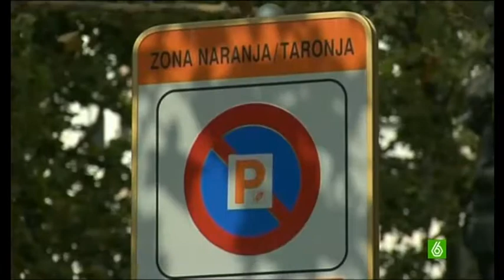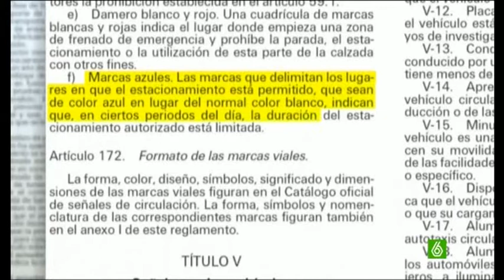zona de estacionamiento ilegales marcadas por los ayuntamientos